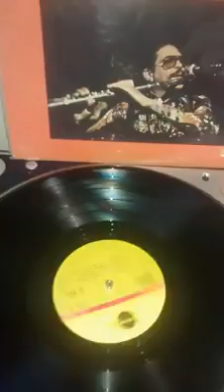Luis Ovalle y su Orquesta - Rico guaguanco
Te invitamos a sintonizar Radio Salseros y Punto programando lo mejor de la salsa de coleccion al aire las 24 horas.
Buscanos en el App Tune In desde tu celular o tablet.